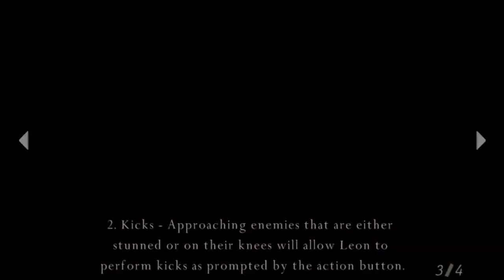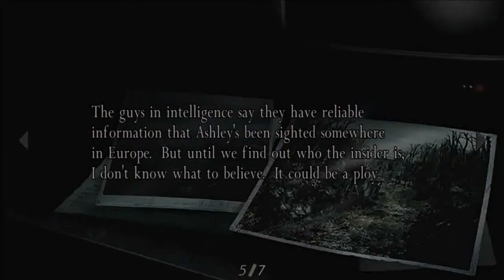Resident Evil 4 - Chapter 1-1 02 Pueblo